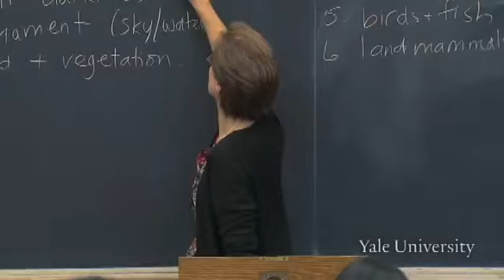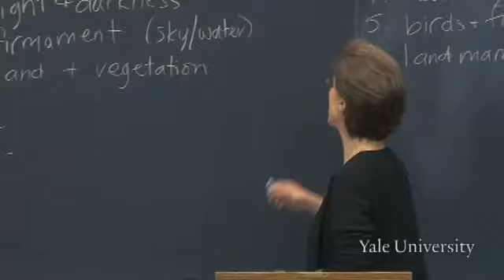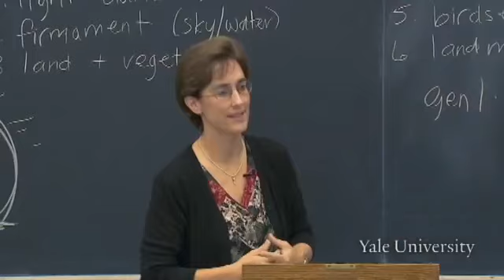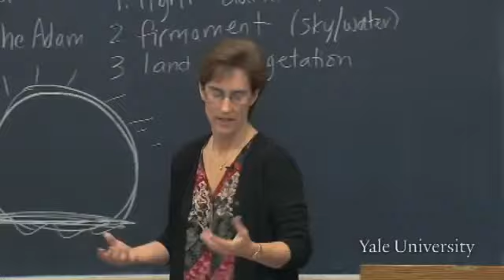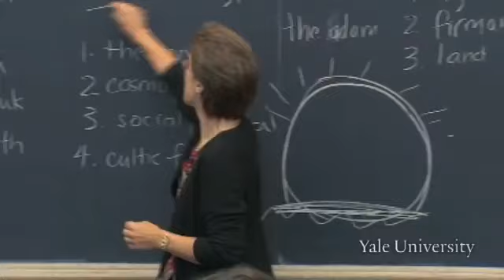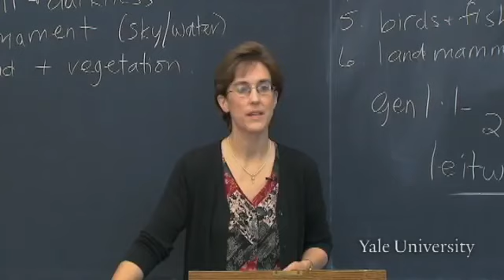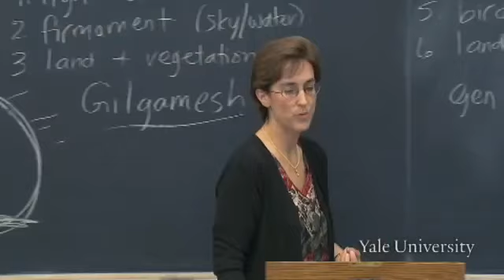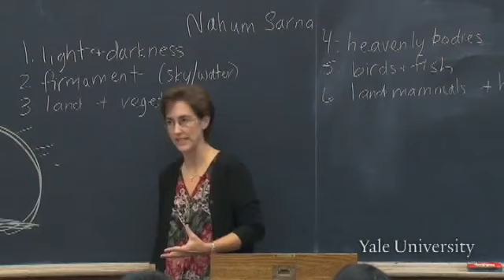Lecture 3. The Hebrew Bible in Its Ancient Near Eastern Setting: Genesis 1 4 in Context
Introduction to the Old Testament (Hebrew Bible) (RLST 145) with Christine Hayes In the first of a series of lectures on the book of Genesis, the basic elements of biblical monotheism are.

Introduction to the Old Testament (Hebrew Bible) (RLST 145) with Christine Hayes In this lecture, the Hebrew Bible is understood against the background of Ancient Near Eastern culture. Drawing.

Overview In the first of a series of lectures on the book of Genesis, the basic elements of biblical monotheism are compared with Ancient Near Eastern texts to show a non-mythological, non-theogon.